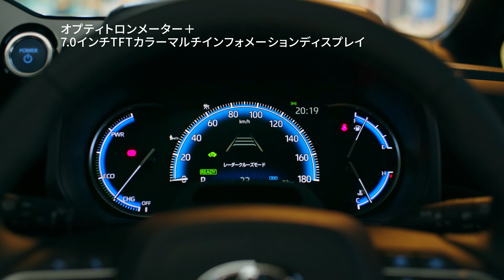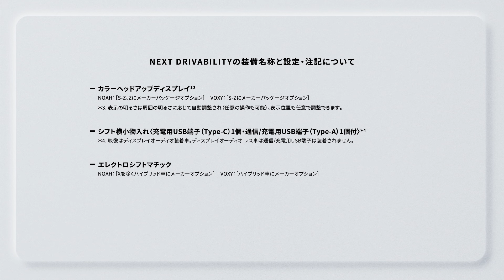【NOAH/VOXY】商品紹介 上質で心地よいインテリア篇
運転しやすい機能の数々と、上質のインテリア。
コックピットも、ノア/ヴォクシーの魅力。